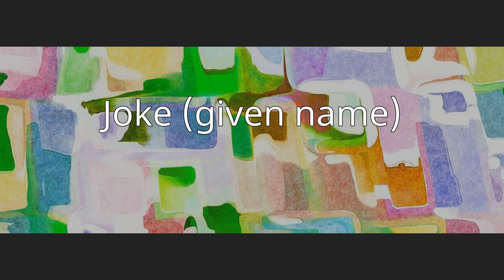Joke (given name)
Joke (pronounced /ˈjoːkə/) is a Dutch feminine given name. It is a diminutive of Jo and a short form of Johanna.
Joke van Beusekom (born 1952), Dutch badminton player
Joke Bijleveld (born 1940), Dutch track and field athlete
Joke van Leeuwen (born 1952), Dutch author, illustrator, and cabaret performer
Joke Muyiwa, Nigerian film actress
Joke Schauvliege (born 1970), Flemish politician
Joke Silva (born 1961), Nigerian actress, director, and businesswoman
Joke Smit (1933–1981), Dutch feminist and politician
Joke Waller-Hunter (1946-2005), Dutch UN official